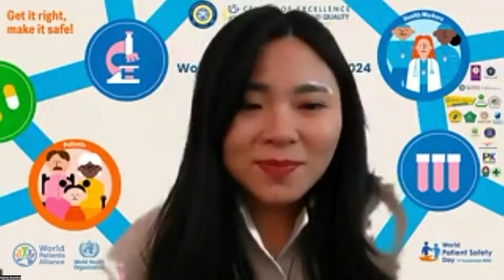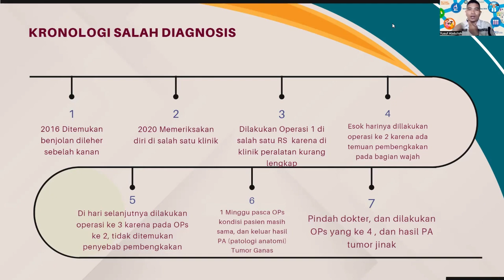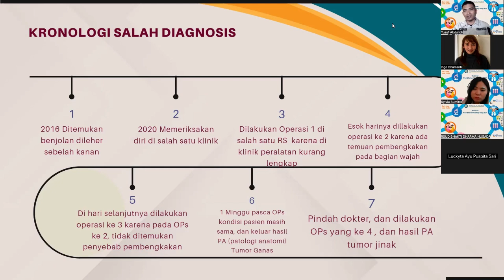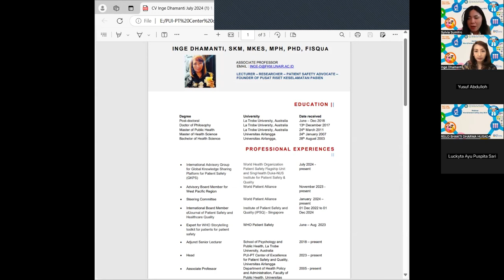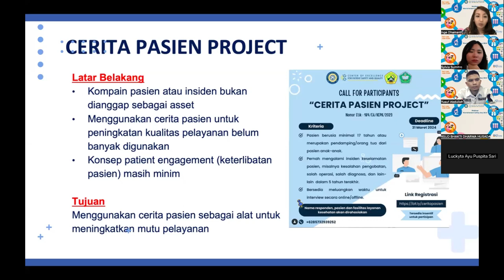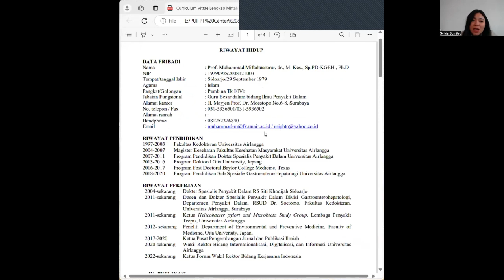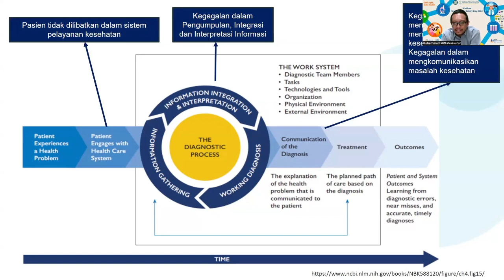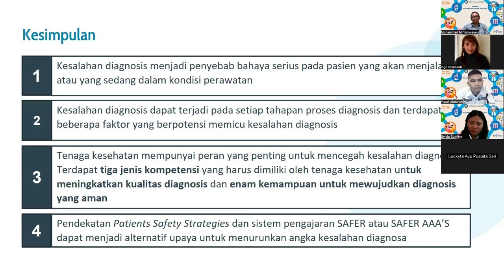Webinar World Patient Safety Day 2024